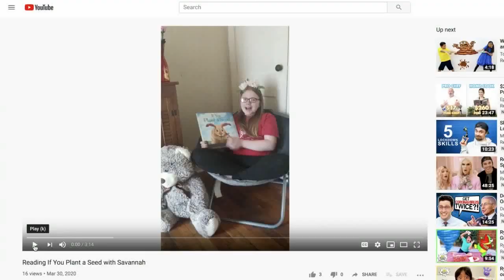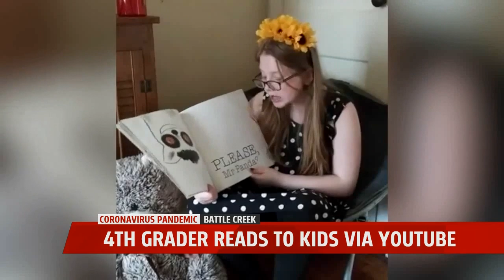4th grader reading to kids ‘so they can focus on the good in the world’ amid pandemic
BCPS fourth grader Savannah Feltner is making YouTube videos of herself reading children's books in hopes of inspiring kids to fall in love with reading.